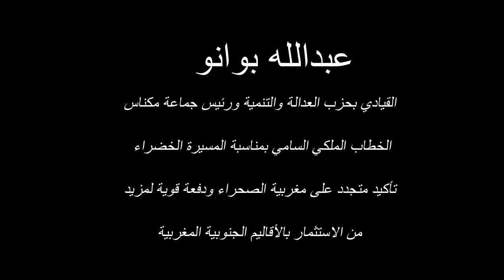رئيس جماعة مكناس السيد عبدالله بوانو في قراءة الخطاب الملكي السامي بمناسبة ذكرى المسيرة الخضراء..